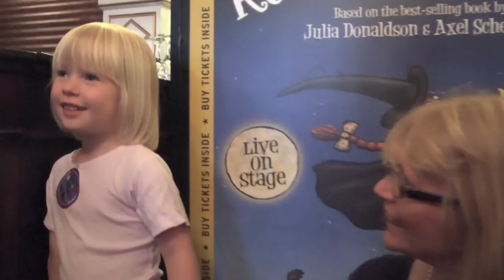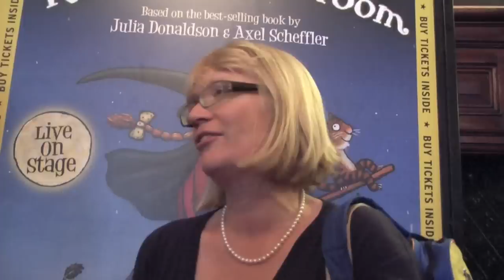Room on The Broom Audience Reaction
Audience Reaction Adapted from the best-selling book written by Julia Donaldson and illustrated by Axel Scheffler.

A spellbinding new adventure from the creators of The Gruffalo!

How the cat purred and how the witch grinned
As they sat on their broomstick and flew through the wind

The witch and her cat are flying happily along on their broomstick when a gust of wind blows her hat, bow and wand away into the night.

With the help of a daft dog, a beautiful bird and a friendly frog, the lost belongings are retrieved. But this broomstick's not meant for five and -- CRACK! - it snaps in two! When a hungry dragon appears, who will save the poor witch?

And will there ever be room on the broom for everyone?

A magical, musical delight for children aged 3+

Fasten your seatbelts for a rip-roaring ride on a truly magnificent broom!